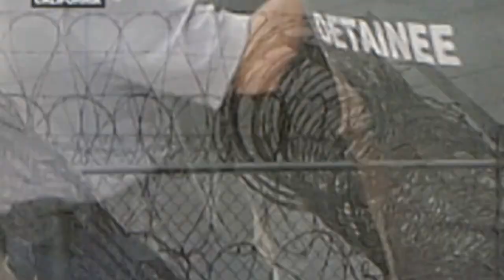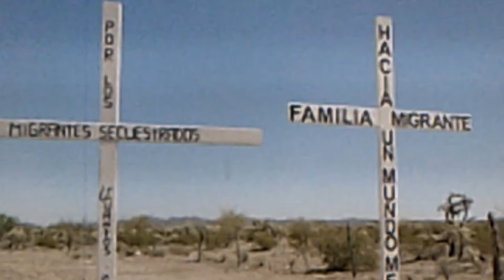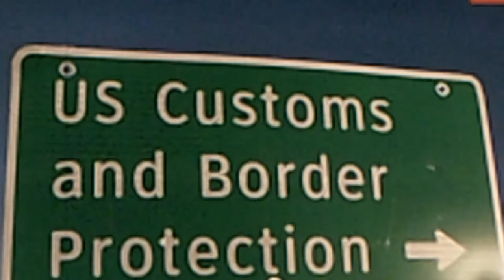ALL ALONE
LYRICS ARE FROM THE SWORN DECLARATIONS OF CHILDREN LOCKED UP IN BORDER FACILITIES AROUND THE COUNTRY.  I wrote this song to help amplify their voices, we can do better than this..can't we?   Big Thanks to: Don-drums & back up vocals &  Jeff- Bass,  the supporting musicians on the audio. Guitars, Quatro, harmonica, lead vocals, news clip video by Dennis,   Thanks for listening.